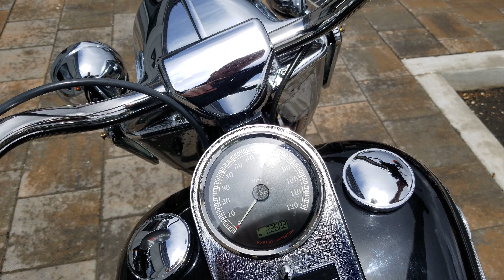2016 Harley-Davidson FTLSF Fat Boy - Black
EuroCycle Reno